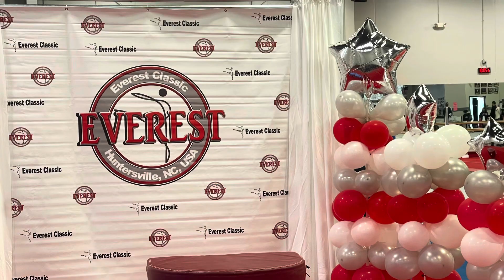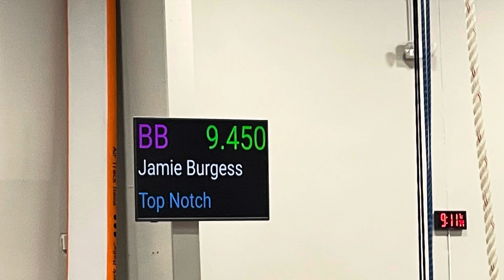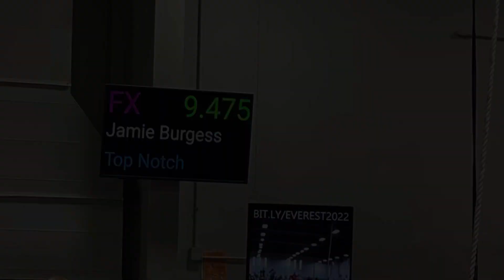EVEREST CLASSICS GYMNASTICS MEET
Jamie is competing for Level 3